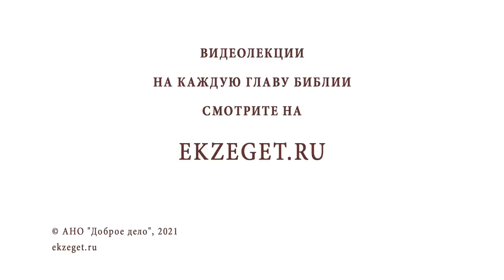Иуда удавился или разбился о скалы ? (Мф. 27:5; Деян.1:18) Протоиерей Олег Стеняев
В сегодняшнем видео с протоиереем Олегом Стеняевым разбираем очередное трудное место Священного Писания и отвечаем на вопрос: "Иуда удавился или разбился о скалы?".

🔸 Смерть Иуды.
🔸 Смерть через повешение и падение с высоты.
🔸 Мнение приемников Александра Павловича Лопухина.
🔸 Наказание для преступников во времена Христа.